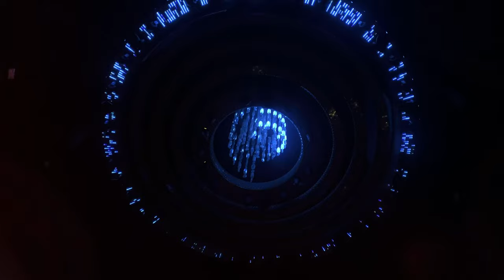Omnia Nightclub LAS VEGAS - Chandalier Opening Sequence - Halloween 2019 - Caesars Palace - UHD 4K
Omnia Nightclub in Las Vegas is located at one of the high roller casino hotels of vegas - Caesars Palace. This is probably the best club in Las Vegas with high flying experience and the focal point of this club is grandiose kinetic chandelier weighing 22,000 lbs.
he production elements of the immense apparatus include theatrical lighting effects, video projections and LED strips. Movement of the chandelier is controlled by motion tracking where each of the independent rings can be manipulated to create an ever-changing display of individual moving scenes throughout the night.
The opening sequence to this chandelier is truly an out of the world experience and a treat for eyes which you will never forget.
Here is our experience of the same from the visit in October 2019 (Performed by DJ Steve Aoki)
If you are planning, or currently in Vegas and planning to hit this lavish club for a party, we do recommend you get yourself in by 11PM and preferably go for a VIP ticket for full on bar experience.

Do share your experience with us and let us know what was best part of your OMNIA night.
We will be coming back with new videos almost every weekend.

Till then... Travel, Explore, Rejuvenate!!

With love,
Bong Backpackerz

Gear List:
1. Nikon D850
2. GoPro Hero 5 Black
3. GoPro Karma grip stabilizer
4. iPhone XS Max
5. Google Pixel 3 XL
and tons of other gadgets.. lol